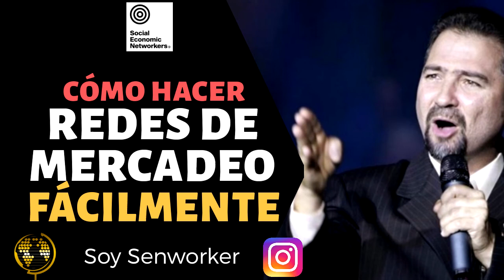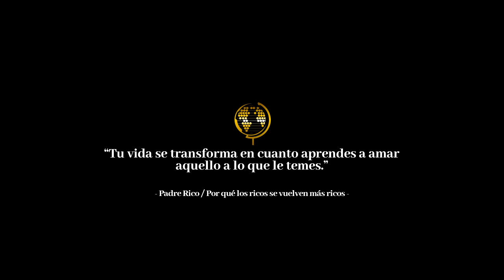HAZ QUÉ EL SISTEMA TRABAJÉ PARA TI // DR. HERMINIO NEVÁREZ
Apalancate del sistema. Así construirlas tu negocio en red fácilmente.